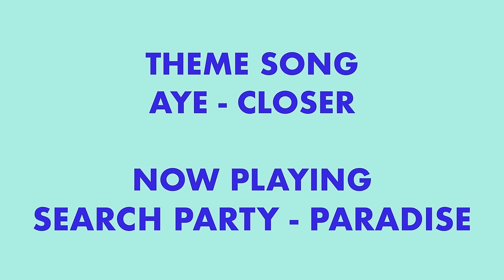MUDBLOOD 149: DOGFOOD SANDWICHES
WILLIAM THOMPSON & PADDY MCDONNELL